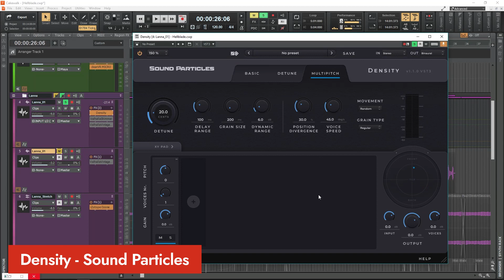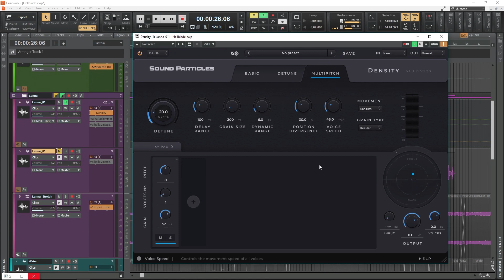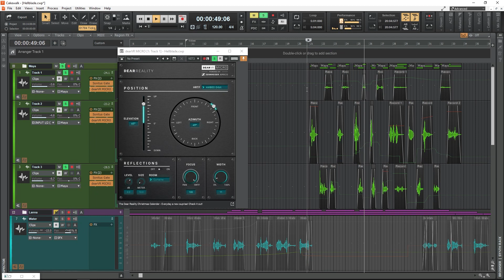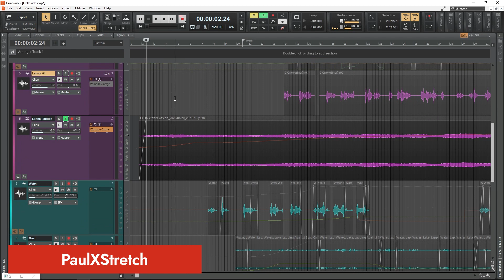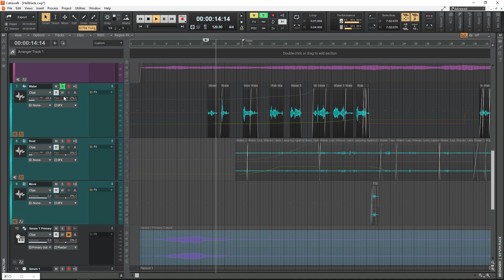Звукология #1. Голоса в голове, как в Hellblade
Первый выпуск из серии видео Звукологии, где выпускники XSSR Academy будут делиться техниками саунд-дизайна, создания музыки, секретами звукозаписи и другими темами из сферы аудио!
В этом ролике Майя Сопунова рассказывает об эффекте голосов в голове в игре Hellblade: Senua's Sacrifice. Вы узнаете какими приёмами можно достичь похожего эффекта у себя в DAW при помощи плагинов. Отдельная благодарность Ланне Вревской за помощь с головой озвучкой!

✓Канал разработчиков игры → @officialninjatheory

Таймкод:
00:00 — Вступление
01:02 — Про игру и технику
03:00 — Переходим к проекту
03:30 — Основной голос
05:04 — Второстепенные голоса